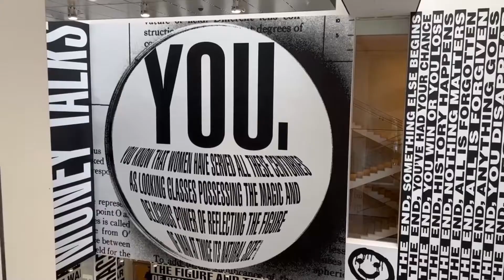My Life in New York | self-care activities | welcoming friends to NYC VLOG#10